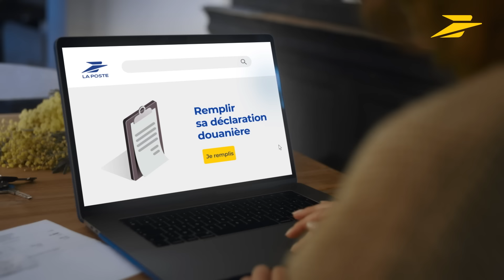Envoyer vos colis vers l’international, ça aussi vous pouvez le faire sur laposte.fr !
Vous devez envoyer un colis à l’étranger ? Rendez-vous sur laposte.fr pour imprimer votre étiquette colis pour l’international directement en ligne.

Et réaliser votre déclaration douanière en seulement quelques clics, ça aussi vous pouvez le faire sur laposte.fr !